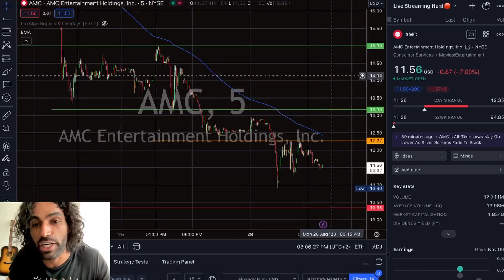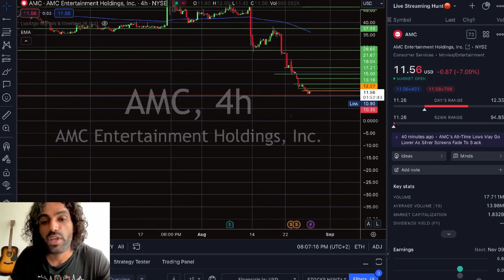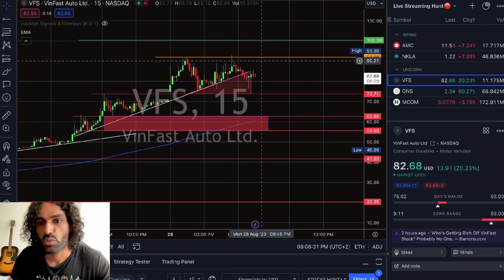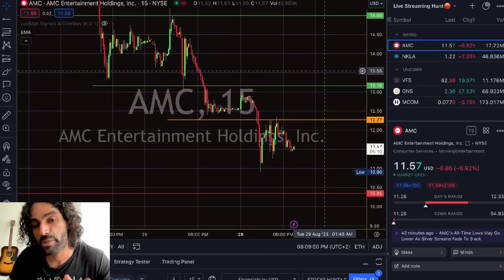AMC - Buying $ Target Tomorrow 💥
Insider Game Plan for Tuesday .

🙏🏽My Resources🙏🏽